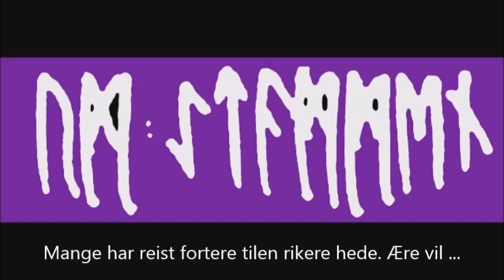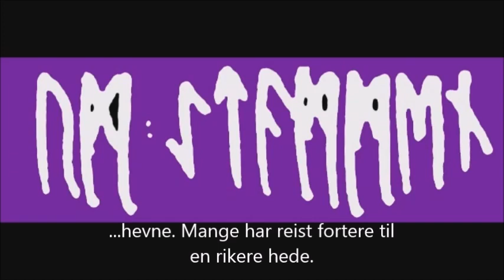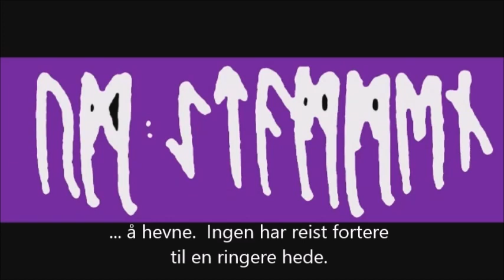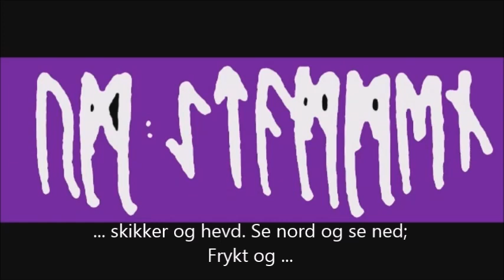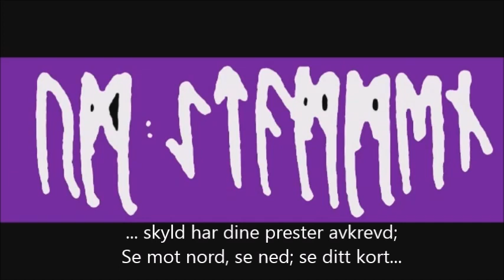Ym:Stammen - Hevnerkvadet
Recorded Oslo Lydstudio with Robertus Gerardus J Smits 1993
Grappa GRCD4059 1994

HEVNERKVADET

Det er ingen som våger dem å hevne.
Mange har reist fortere tilen rikere hede
Ære vil flere betinge seg.
Det er ingen som våger dem å nevne.

For til nå i saken har følgende hendt -
Se nord og se ned;
At spyd og kniver i Slid har rent -
Se mot nord, se ned;
se ditt kort som kommer opp,
Og det er ingen
som våger dem å hevne.
Mange har reist fortere til
en rikere hede

Og jeg får et syn i den forrige natt,
der stedet for vårt møte blir satt;

Men tiden er lang før jeg reiser avsted.
Bør jeg ta med meg en gåte-niste?;

Vel endelig utløper min ventetid.
Nisten er lett,
men ikke det som er i;

Jeg reiser i dager, jeg reiser i tre.
Jeg ser motspilleren og legger skytset til kne;
se ditt kort komme opp,
en rikere hede.

Fram reiser seg digre brander med ett.
Og vil hogge for fote og hevne sin ætt;
en rikere hede.

Nei, kampen skal føres med munnlæret kun.
Så stopper vi kjeften hans for en stund;
Ingen har reist fortere
til en ringere hede.

For i ditt navn har dine menn halset fram,
og aldri tilført oss annet enn skam;

For mitt folk har glemt sine skikker og hevd.
Frykt og skyld har dine prester avkrevd;
Ingen har reist fortere til
en ringere hede.

Hvordan kan dine menn herske over alt liv;
De som ikke engang tør se et lem som er stivt;

Så med ett den kvites stemme ble lav.
Var hans tunge virkelig skåret av?